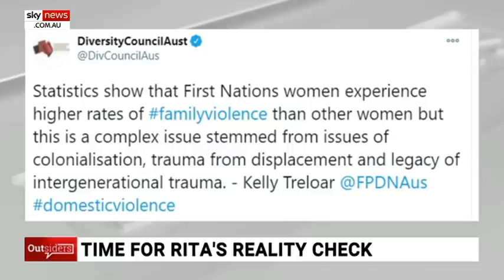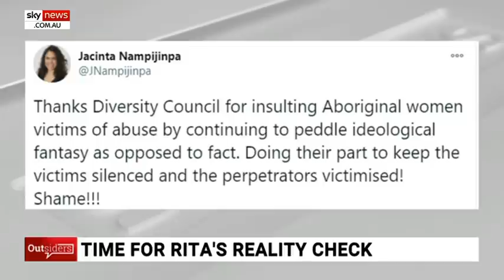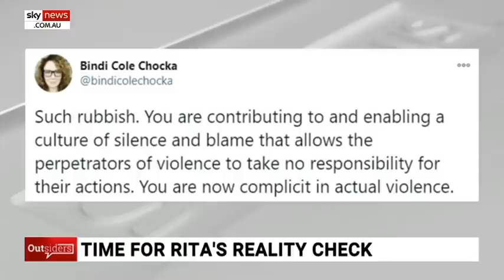Domestic violence in Indigenous communities ‘deserves far greater national attention’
Domestic violence in Indigenous communities is an “epidemic that deserves far greater national attention,” according to Sky News host Rita Panahi.

Ms Panahi said Indigenous women are 35-times more likely to be hospitalised for domestic violence than any other Australian women, which climbs to up to 95-times more likely in some communities.

She said the numbers should be the “focus of intensive coverage” and a source of “great shame” to all Australians.

“Domestic violence is not just a crisis in Indigenous communities. It is an epidemic that deserves far greater national attention,” according to Ms Panahi.

“Yet most activists prefer to focus on changing the anthem, the flag and the Australia Day holiday than talk about an issue that is literally a matter of life and death.